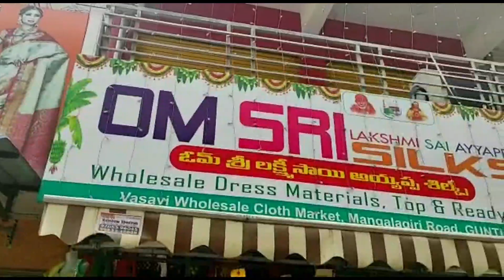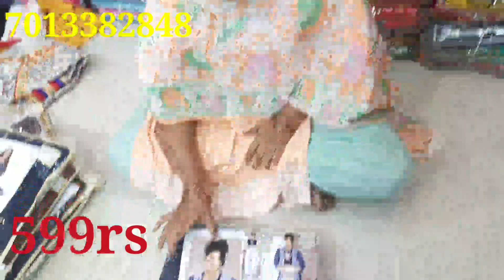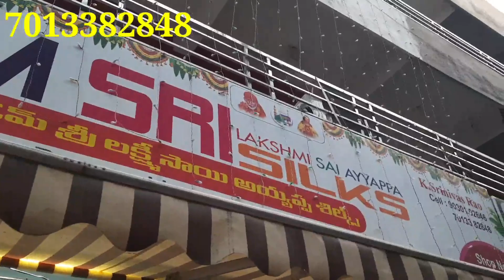Om sri sai Ayyappa silks | Vasavi complex | 🚚🚛 Courier available | kunddan trendz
welcome to kunddan trendz

Om Sri Lakshmi Sai Ayyappa Silks

Shop no.167,168

Wholesale dress materials, top & readymade
Vasavi complex  Mangalagiri road,
Guntur.1

Don't miss this offers